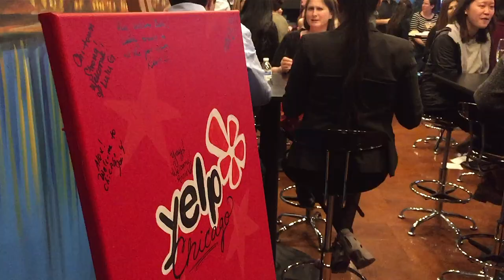Chicago Sip and Paint Party with the Yelp Elite Team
The Best of Yelp - the Yelp Elite Team Paints and Sips in Chicago at Pinot's Palette Logan Square